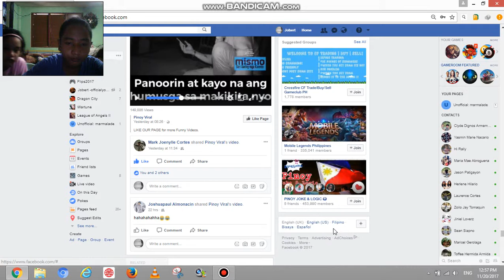i have free item in roblox event 2017